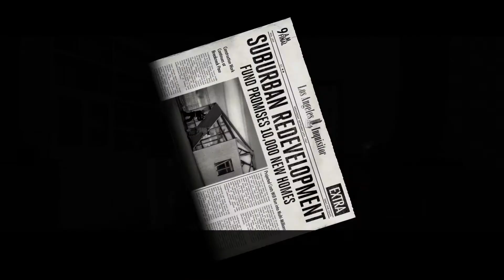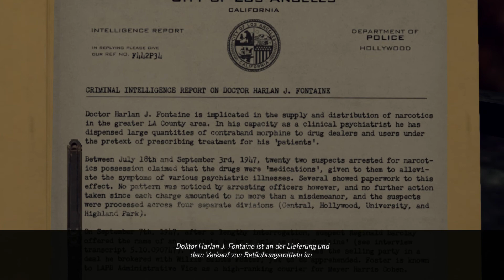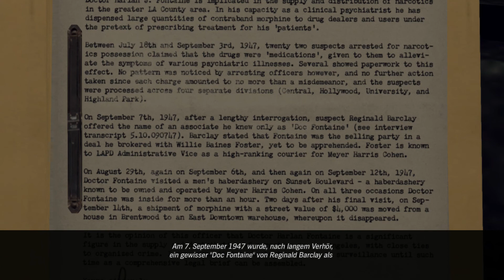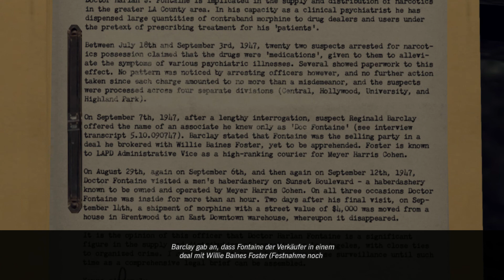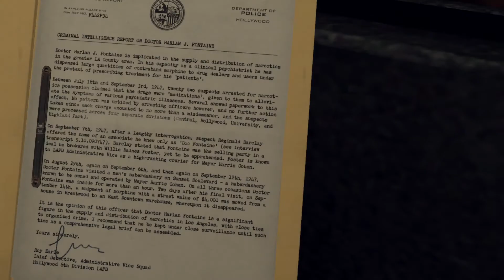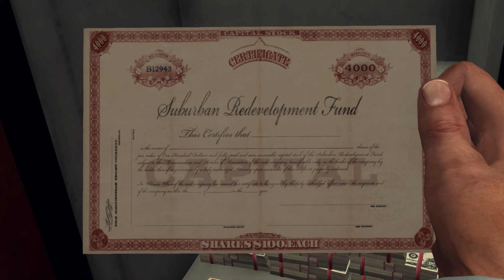LA Noire #098 Schmiergeldfreies Sittendezernat?! ☆ Let's Play L.A. Noire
► Ein kommentiertes Let's Play zu L.A. Noire

► Entwickler: Team Bondi / Rockstargames
► Published by Rockstargames

Mit einer bahnbrechenden neuen Animationstechnologie, die jede Nuance der Gesichtsbewegungen der Schauspieler in erstaunlicher Detailgenauigkeit erfasst, ist L.A. Noire ein Krimi-Thriller, der atemberaubende Action mit echter Detektivarbeit vermischt, um ein noch nie dagewesenes, interaktives Spielerlebnis zu liefern. Suchen Sie nach Hinweisen, jagen Sie Verdächtige und verhören Sie Zeugen, während Sie versuchen, die Wahrheit in einer Stadt zu finden, in der jeder etwas zu verbergen hat.